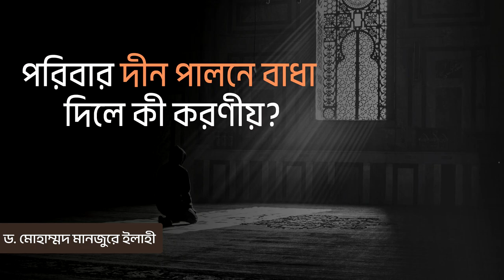পরিবার দীন পালনে বাধা দিলে কী করণীয়? ।। Dr. Mohammad Monzur-E-Elahi